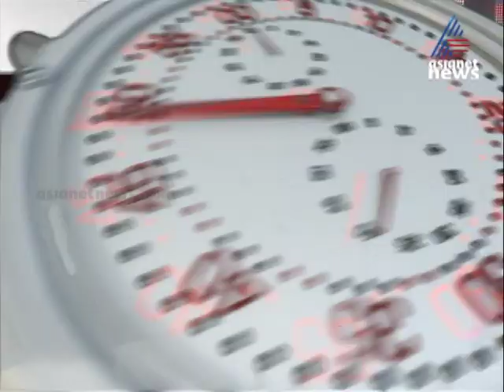'ജോസ് വിഭാ​ഗത്തിന് രണ്ടില ചിഹ്നം'; തിരഞ്ഞെടുപ്പ് കമ്മീഷൻ ഉത്തരവിനെതിരെ പി ജെ ജോസഫ് ഹൈക്കോടതിയിൽ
PJ joseph gave plea against election commission decision on party logo